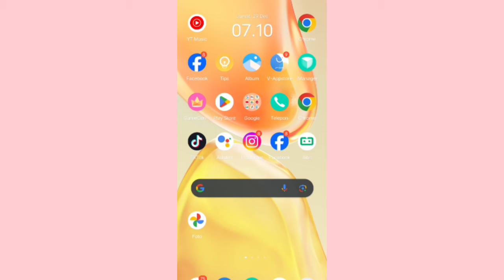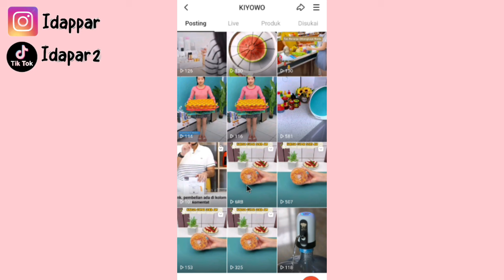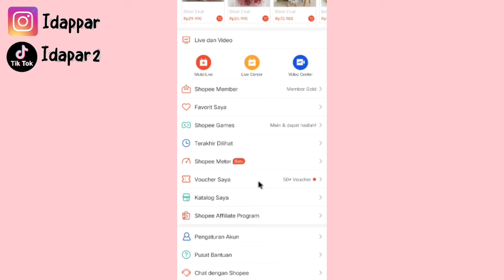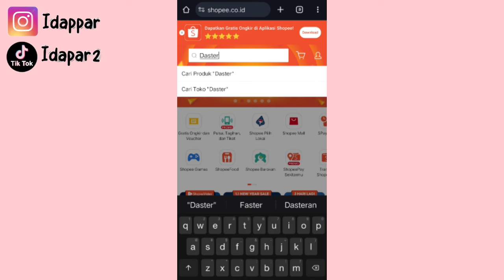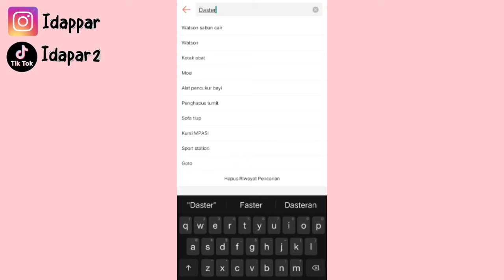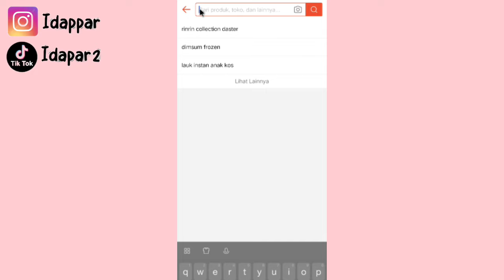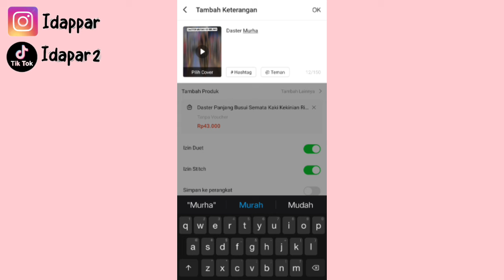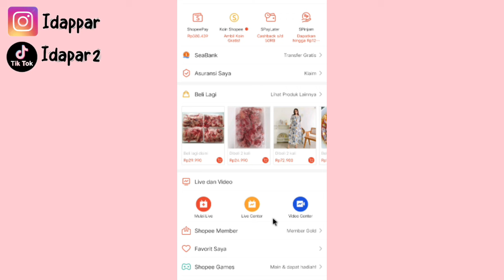TUTOR SHARE LINK PRODUK SHOPEE AFFILIATE DI SHOPEE VIDEO TERLENGKAP SAMPAI FYP & DAPAT KOMISI ✅